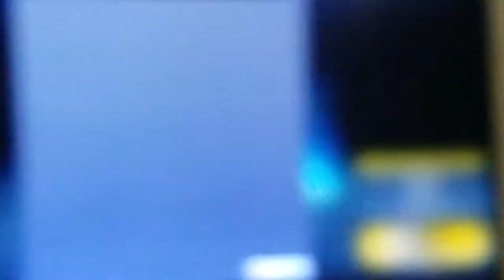This the worst video i did wet